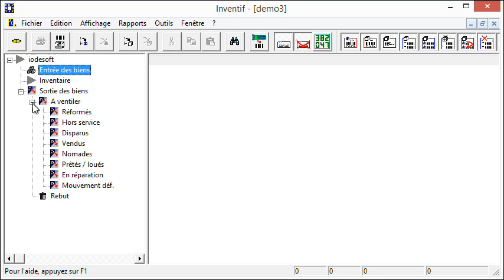Création d'un nouvel inventaire basé sur Microsoft Jet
Inventif, la solution d'inventaire